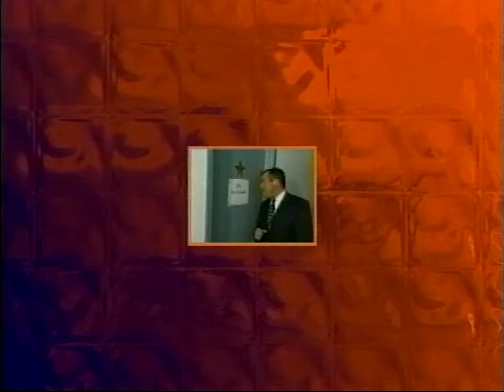John Sparling looks back at the career of Northwest Broadcasting Legend Don McCune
In his final interview for Comcast Cable TV's "Around Here," and in his 101st interview for the show before the demise of channel 76 on which it aired, John sits down with the widow of legendary Seattle broadcaster Don McCune in October 2008, for a look back at his extraordinary career from its beginnings in Fairbanks, Alaska, to the three very different television shows that he hosted in Seattle.